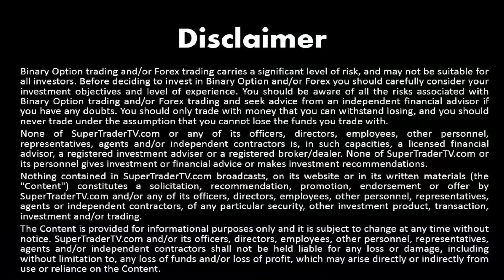Trade Idea - USD/JPY, Feb 23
Watch our trade idea on the US Dollar, Japanese Yen pair for the London session, Tuesday February 23, 2016